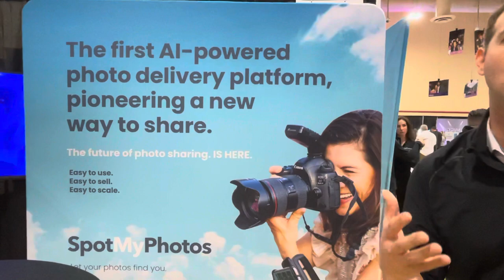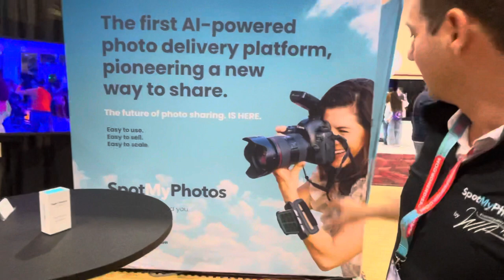Spot My Photos from PBX 2022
Ryan from Spot My Photos explains his system live from the show floor at Photo Booth Expo 2022